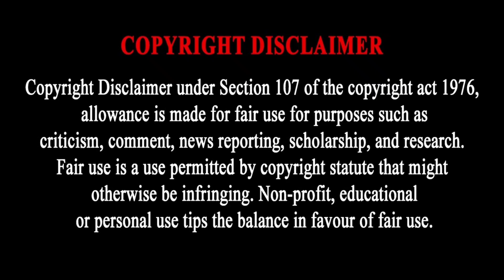28-12-2022 | WEDNESDAY MOVIES IN TAMIL TV CHANNELS | TAMIL NEW MOVIES 2022